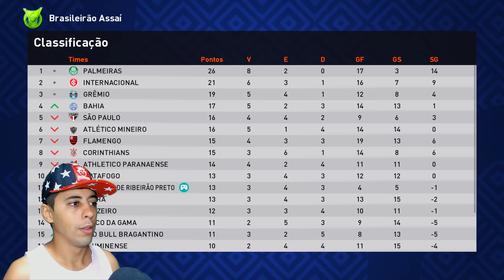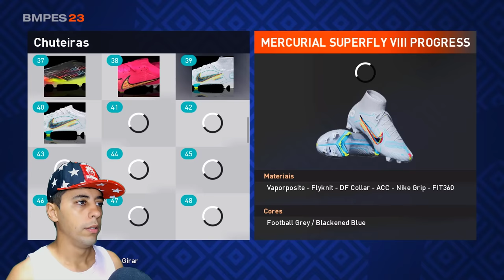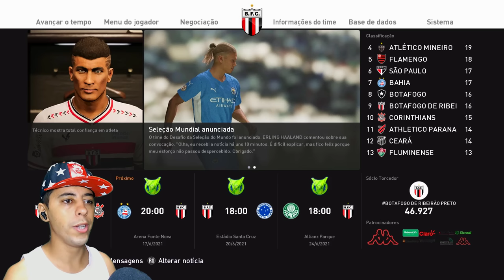CHEGOU A PRIMEIRA OFERTA da EUROPA E A DIRETORIA... - Rumo ao Estrelato #10 | Patch eFootball 2024